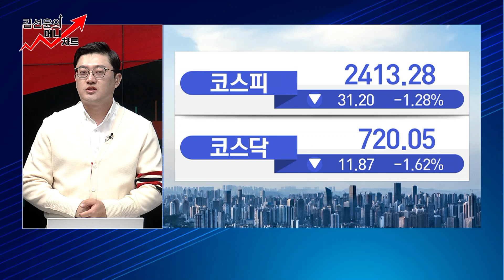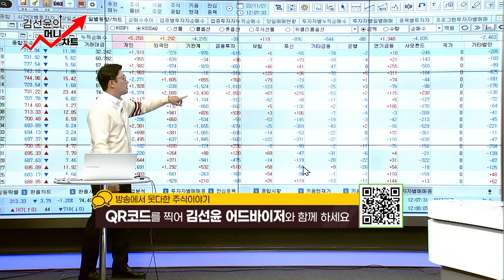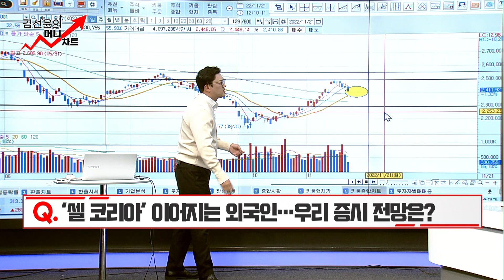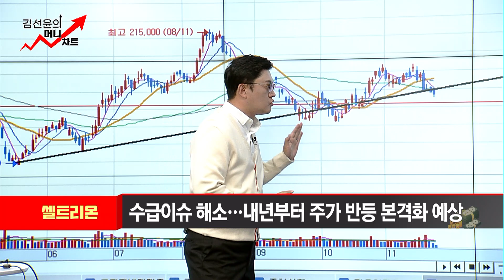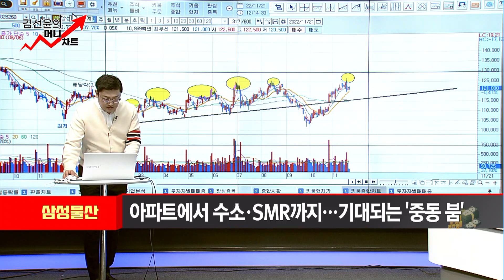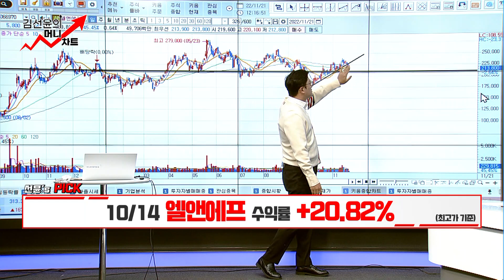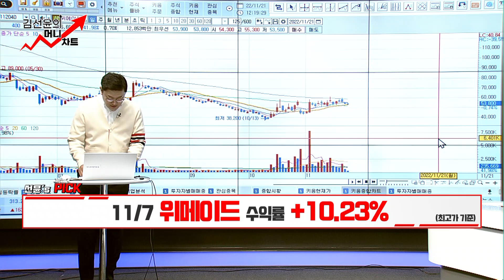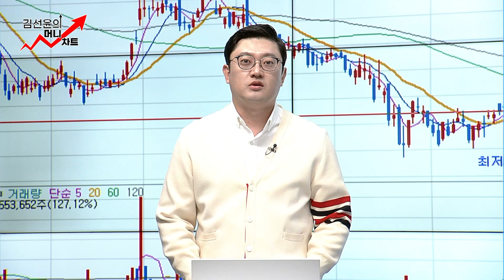[김선윤의 머니차트] '셀 코리아' 돌아선 외국인, 상승 vs 하락? 차트로 '힌트' 찾기 / 머니투데이방송 (증시, 증권)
11/21 오후장 작전타임

(출연) 김선윤 / 주식명가 MTN W 어드바이저

Q. '셀 코리아' 이어지는 외국인… 우리 증시 전망은?

* 9/8 셀트리온 +6.3% (최고가 기준)
* 9/15 삼성물산 +10.92% (최고가 기준)
* 10/7 자화전자 +10.56% (최고가 기준)
* 10/14 엘앤에프 +20.82% (최고가 기준)
* 11/7 위메이드 +10.23% (최고가 기준)
* 11/18 서진시스템 +1.23% (최고가 기준)